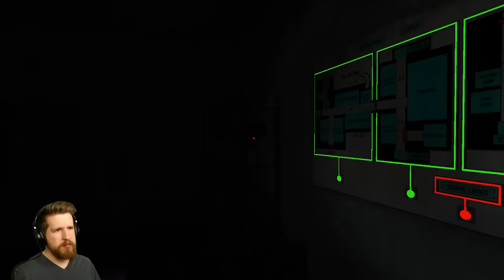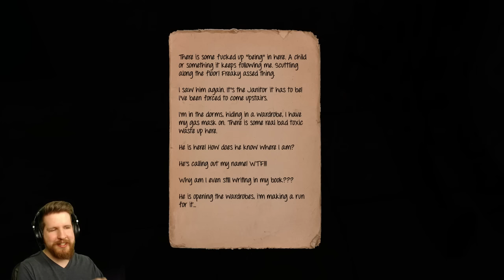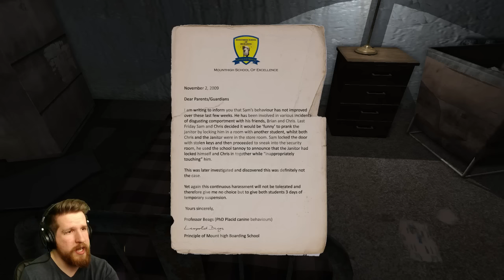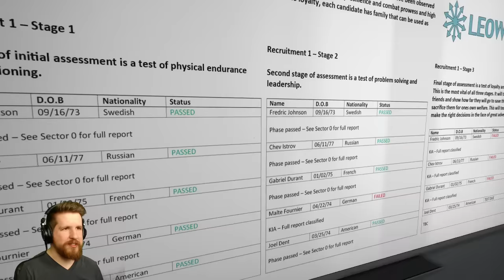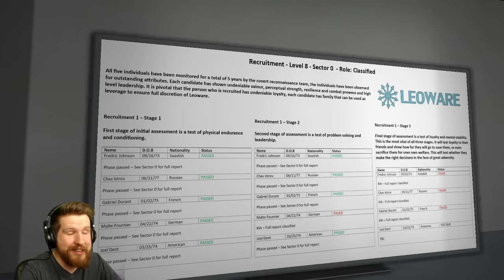Left Alone [3] - TWIST ENDING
Well, "Left Alone" has come to an end. A confusing end with some anti-climactic pacing issues. Anyway, let me know what you think the comments!